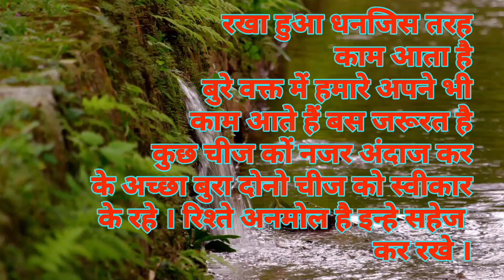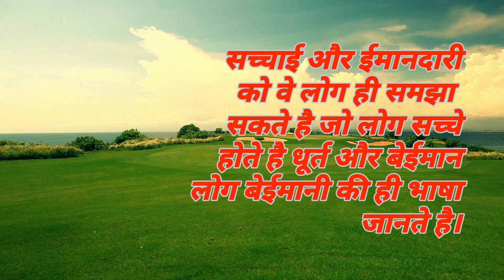बाते मन की |हिंदी सुविचार|| भावनात्मक बाते || emotional thoughts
बाते मन की | हिंदी सुविचार |भवनात्म बाते |emotional thoughts|
motivation thoughts
motivation thoughts
emotional stories
emotional status
emotional status
motivational quotes
motivational quotes
motivational status
motivational status
harts touching lines
हिंदी सुविचार
# भावनात्मक बातें
हिंदी कहानी
हिंदी कहानी
Colours of life.